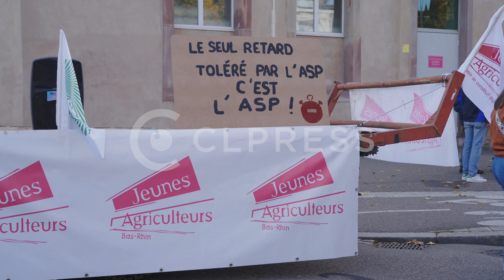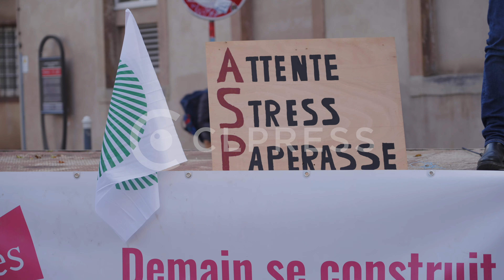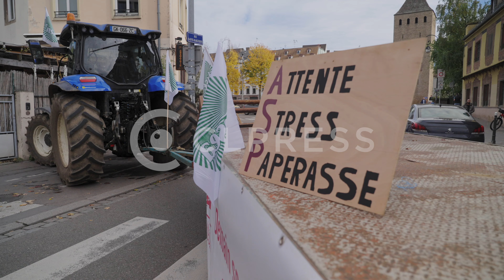Mobilisation des agriculteurs en colère contre la PAC et les retards de paiements - 21 octobre 2024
Franck Sander, président de la FDSEA du Bas-Rhin, exprime une profonde colère envers les retards de paiement des aides de la PAC (Politique Agricole Commune) promises aux agriculteurs. Selon lui, malgré les mobilisations hivernales et les demandes de simplification des démarches administratives, la situation a empiré. Environ 500 agriculteurs se trouvent sans paiement, un coup dur dans un contexte où la trésorerie est déjà tendue en raison des mauvaises conditions climatiques et sanitaires qui touchent l’agriculture.

Sander dénonce une administration déconnectée de la réalité des exploitants agricoles. Les retards sont souvent dus à des contrôles trop rigoureux basés sur des satellites qui, selon lui, identifient parfois de petites erreurs insignifiantes, entraînant des pénalités disproportionnées. Certains jeunes agriculteurs, particulièrement affectés, se retrouvent en difficulté financière, car ils ne reçoivent pas les aides nécessaires pour rembourser leurs prêts ou payer leurs fournisseurs.

Sander évoque également l'inégalité de traitement entre les départements, le Bas-Rhin étant particulièrement touché avec 17 % des agriculteurs non payés, contre seulement 3 % dans les Ardennes. Il souligne l'impact de ces retards, non seulement sur la trésorerie des exploitations, mais aussi sur le moral des agriculteurs.

Le président de la FDSEA met aussi en lumière l'incapacité de l'administration à prioriser les dossiers, notamment ceux des jeunes agriculteurs ou ceux touchés par des anomalies mineures. Il critique vivement le manque de pragmatisme et appelle à des mesures urgentes pour simplifier les démarches administratives, avertissant que la colère des agriculteurs ne fera que croître si la situation ne s'améliore pas.

La FDSEA du Bas-Rhin et les Jeunes Agriculteurs ont appelé à une journée de mobilisation ce 21 octobre à Strasbourg pour dénoncer ces retards et réclamer une simplification réelle des démarches administratives. Ils demandent également que les 70 % de la PAC, normalement versés en octobre, soient payés comme prévu à tous les agriculteurs, évoquant des montants non versés allant de 10 000 à 30 000 euros par exploitation.

Le président de la FDSEA du Bas-Rhin, Franck Sander, a exprimé son mécontentement face aux promesses non tenues concernant la simplification des démarches administratives pour les agriculteurs, notamment les paiements de la PAC (Politique Agricole Commune). Selon lui, les agriculteurs subissent des retards inacceptables dans les versements de ces aides cruciales, ce qui aggrave leur situation dans une année déjà difficile marquée par de mauvaises conditions météorologiques, des épizooties et des difficultés sur le marché du bio.

Environ 20 % des exploitations agricoles du Bas-Rhin, soit plus de 500 fermes, n'ont pas reçu leurs paiements de la PAC en octobre, principalement en raison d'une multiplication des contrôles basés sur des images satellites. Ces contrôles, censés détecter des erreurs dans les cultures, ont ralenti le traitement des dossiers, créant des anomalies qui ne devraient pas en être, comme confondre du blé avec de l'orge. Franck Sander dénonce cette complexité croissante et une inégalité de traitement entre les départements, avec seulement 83 % des dossiers traités dans le Bas-Rhin contre plus de 90 % dans d'autres régions.